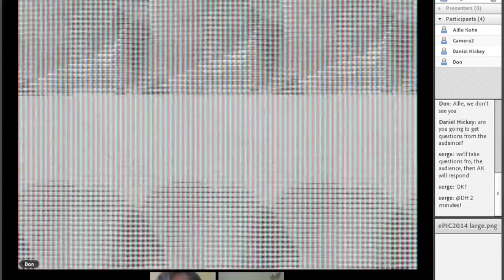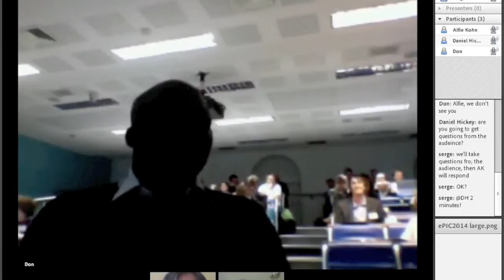Daniel T. Hickey responds to Alfie Kohn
At ePIC 2014, Daniel Thomas Hickey responds to Alfie Kohn's keynote, then followed by a debate and discussion with the audience